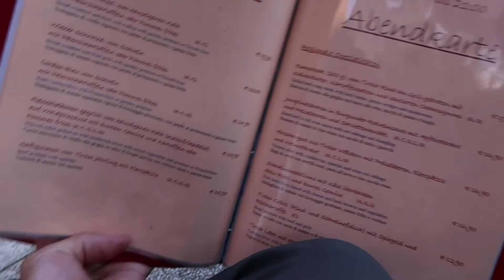Vlog Ep014 - Finding the Milka Cow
This is day 11 (Aug 14) of our Road Trip through Europe with the Landrover Defender 130 + Uncharted Offroad Trailer.

We're hiking near Schloss Fernstein (Castle Fernstein) and the surrounding lake. Find a ruin and explore it. And we prank BenTheStafford.

CABU - The Beat tape 1 "Relaxin".
CABU - The Beat tape 2 "Verano".
CABU - The Beat tape 2 "Shall we".
Music used with permission of the Artists.